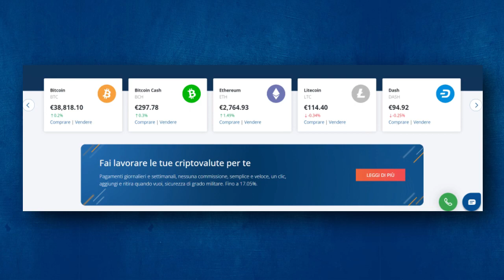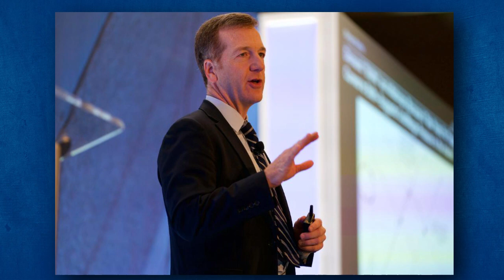GUERRA DISASTROSA PER I MERCATI | Morgan Stanley AVVISA TUTTI | Cosa sta succedendo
Ultimi giorni di fuoco sia sui mercati che sull'ambito geopolitico mondiale.
La crisi tra Russia e Ucraina spaventa ancora i listini e lo stesso Mike Wilson di Morgan Stanley cerca di dare un monito a tutti gli investitori nel caso accadesse.

Tutto questo e altro in questo video.

▼▼ BONUS BIT2ME 5€ CON UN ACQUISTO DI 100€▼▼

▼▼ I MIGLIORI LIBRI SULLA FINANZA E INVESTIMENTI ▼▼